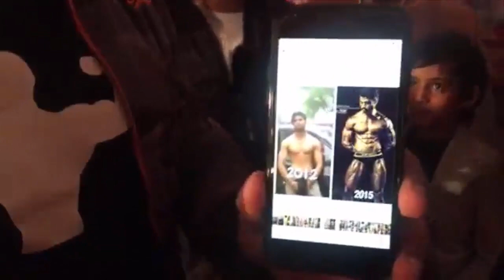What an emotional interview